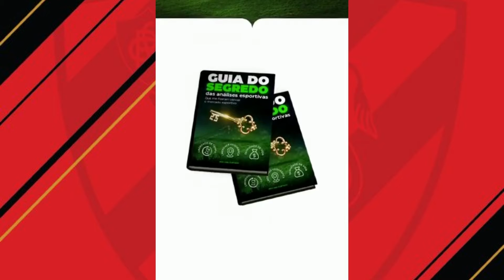APÓS SURTO DE COVID NO ELENCO, SPORT TENTA ADIAR ESTREIA NA COPA DO NE. NOTÍCIAS DO SPORT RECIFE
Após nova rodada de testes para a Covid-19 detectarem 5 novos casos dentro do elenco leonino, o Sport tenta adiar sua estreia na Copa do Nordeste marcada para amanhã, Sábado (22).

🔔Fique por dentro de todas as notícias dos bastidores do Leão da ilha do Retiro. Vídeos novos todos os dias!

🔴Guia do SEGREDO DAS ANÁLISES ESPORTIVAS. Aprendas as PRINCIPAIS E MAIS COMPLETAS ESTRATÉGIAS para AUMENTAR SEUS GANHOS. Acesse o site oficial, assista o vídeo explicativo e veja depoimentos de quem já está faturando alto aqui: ➡️

🔴Aplicativo para fazer renda extra brasileiro, pagando super rápido no PIX, Diamantes Free Fire, cartão presente Google Play e outros. Não precisa investimento. Veja tutorial e prova de pagamento no link: ➡️
Fonte:
Yuri Teixeira / Folha de PE
Gabriel Neukranz / Folha de PE

Imagens:
Anderson Stevens / Sport Recife
Aldo Carneiro / Pernambuco Press